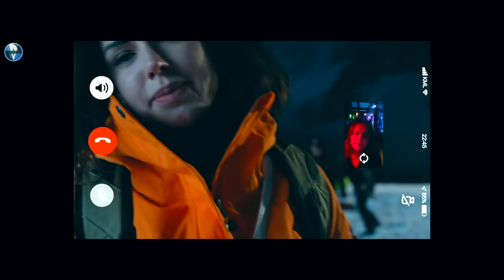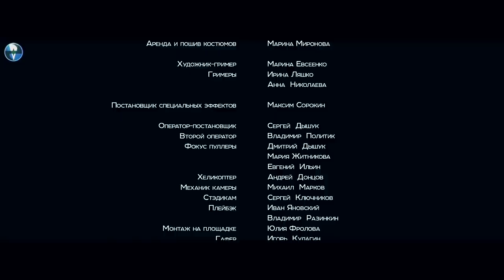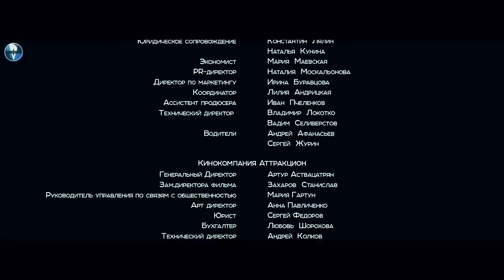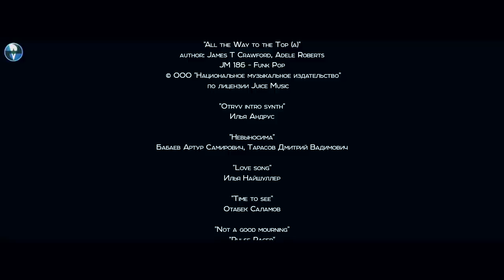Break | Hollywood Bangla Dubbed Adventure Movie | Irina Antonenko, Alexandr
Five young adults, who want to celebrate New Years Eve on top of a mountain, get stuck in a gondola lift. What started out as an adventurous party, soon becomes a fight for survival.
Director: Tigran Sahakyan.
Writers: Denis Kosyakov, Alexandr Nazarov, Olga Rud.
Stars: Irina Antonenko, Andrey Nazimov, Denis Kosyakov.